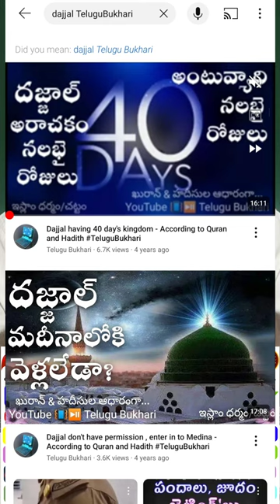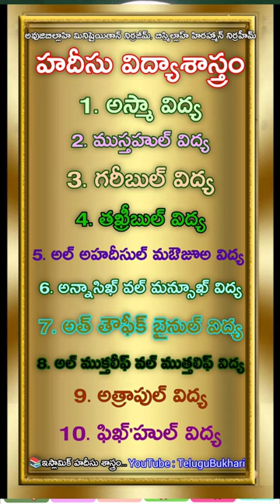dajjal dulu atau yajuj majuj dajjal dua in salah Quran islam